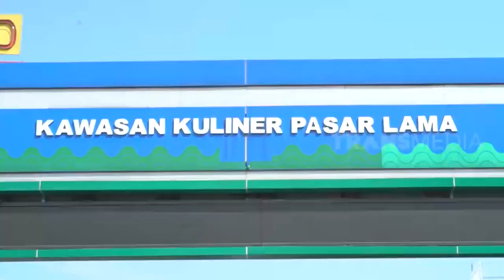David John Schaap Menikmati Nikmatnya GURITA | MAKAN RECEH